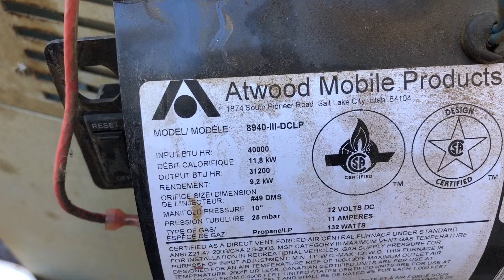Hoarders Camper Clean Out.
2007 Alumascape by Holiday Rambler, I got a GREAT deal on it but it was a hoarder house with heavy cigarette smoke damage. Floors rotted out and none of the RV systems are operational.  Going to get the Old Gal fixed up and working as it should,  It got good bones, Aluminum framed construction and the roof is in good shape.  This is the first video on it's arrival and clean out.